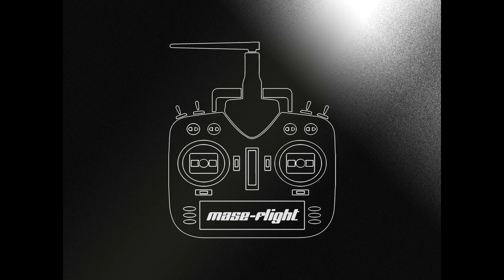Flugtraining am Schacht 09.10.16